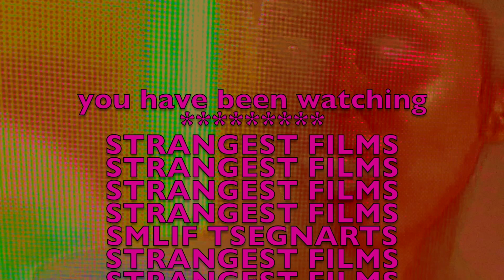STRANGEST FILMS:"The Hills Have Eyebrows" by Jacob Lomax. Mommie Dearest eyebrow mix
John Waters inspired 'eyebrow art film' about the extreme eyebrows of MOMMIE DEAREST, a very strange film indeed that follows a movie star mother who gives her children everything and nothing all at once.